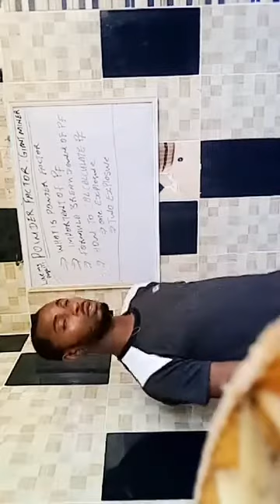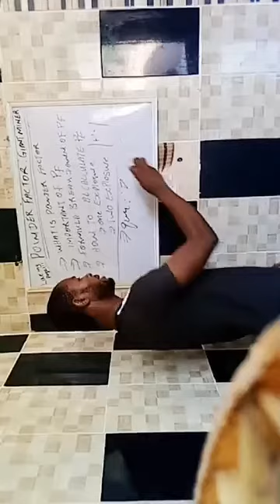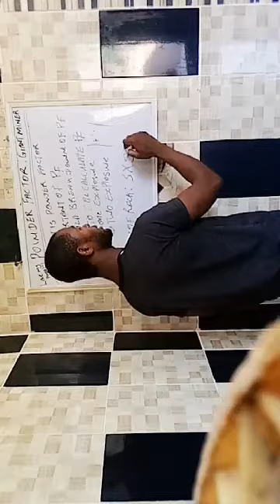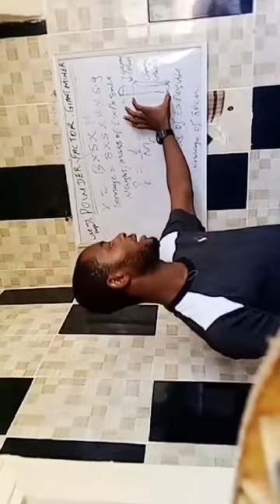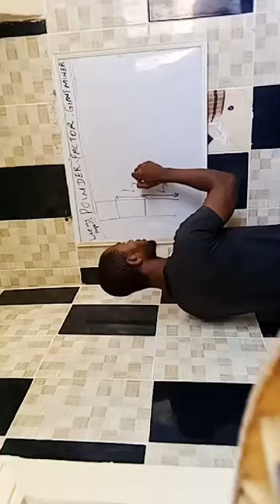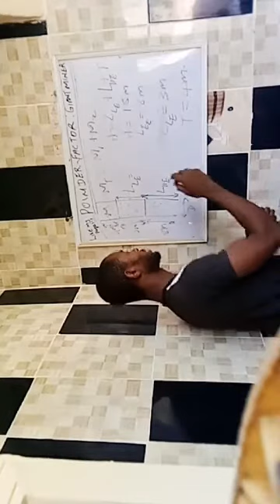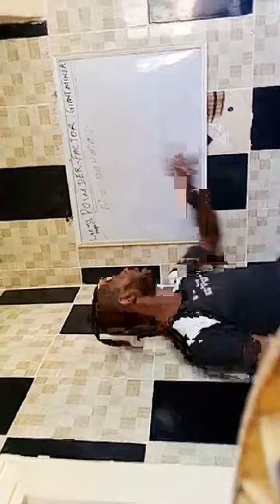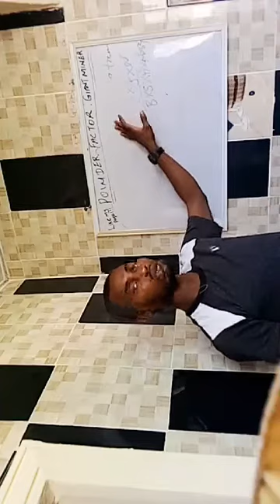Explosive powder factor Design: Make a productive Blasting